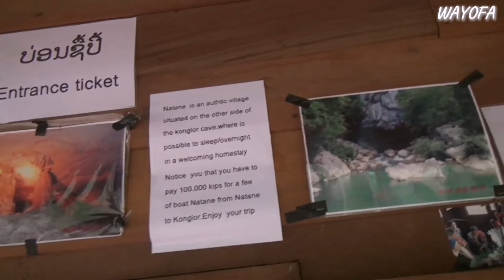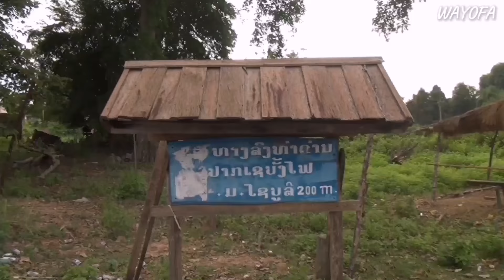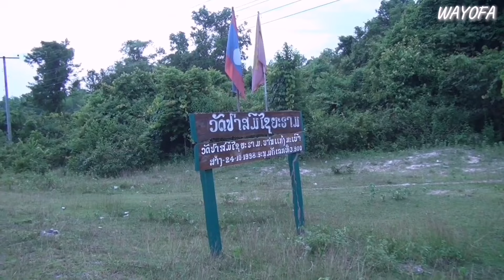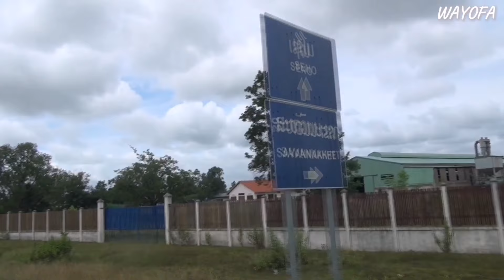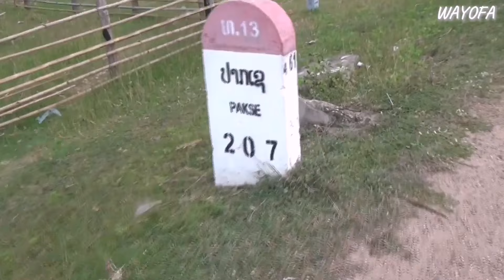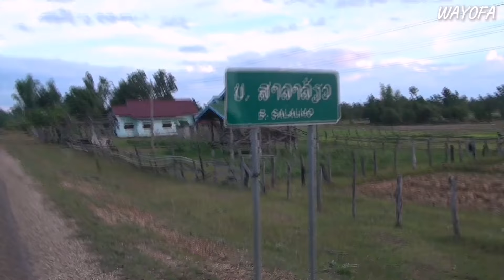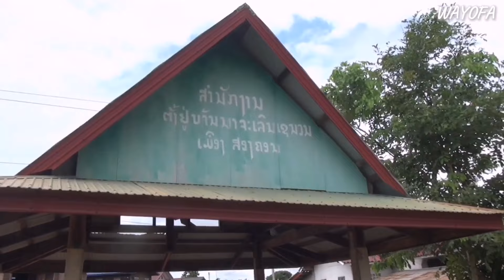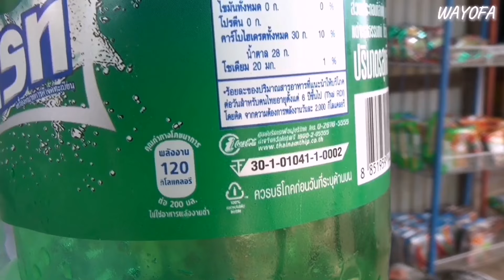ปั่นรอบอาเซียน : Day61-64 นอนพักวัดในลาว 3 คืนติดกัน พระเล่าเรื่องป่าช้า ถามว่ากลัวไหม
ปั่นจักรยานเดินทางรอบอาเซียน Day61-64 ตอนพักที่ท่าแขก เช่ามอเตอร์ไซค์ขี่ไปเที่ยวถ้ำกองลอ เส้นทางเป็นวงกลมรวมระยะทางกว่า 400 กม. รู้สึกว่า คิดผิดที่ทำอย่างไร ปั่นออกจากท่าแขกมุ่งหน้าสู่พรมแดน ลาว - กัมพูชา ระหว่างทางลองขอกางเต็นท์นอนที่วัดริมทาง ประสบการณ์ที่ได้รับต่างจากครั้งแรกมาก พระที่วัดถามว่า ขี้กลัวไหม ก่อนจะเล่าเรื่องป่าช้าเผาศพ

17 - 20 มิ.ย. 2013
ระยะทางสะสม 3,963 กม.

⏱️Timestamp⏱️
00:00 เช่ามอเตอร์ไซค์ขี่ไปถ้ำกองลอ
08:30 ถึงถ้ำกองลอ
14:39 ปั่นออกจากท่าแขก
22:04 กลับมาลองขอนอนวัดในลาว
30:25 ท่ายืดเส้นขณะปั่น
46:00 พระเล่าเรื่องป่าช้า